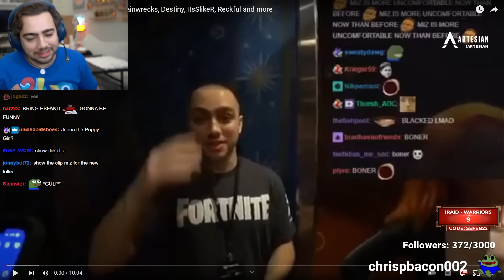The Girl Who Got Me Banned Comes Over...